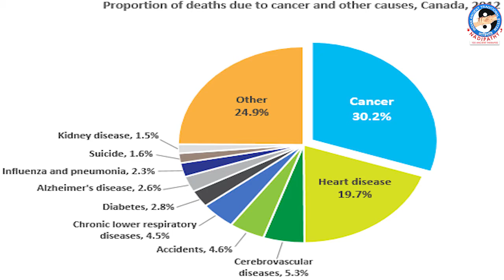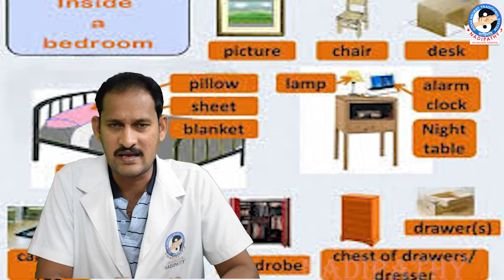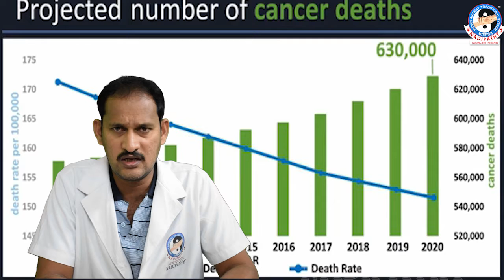The goods which affect to cancer is there in your home || by Dr.Krishnam Raju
CANCER TREATMENT IN NADIPATHY

 Cancer is an irregular division of the cells in the body. The body is made up of millions of cells. Different parts of the body such as organs, bones, muscles, skin, and blood are made up of different types of cells. All cells consist of nucleus in its center which contains genes made from DNA. The genes control the functions of the cell division.
             There are many different types of cells in the body and many different types of cancer which arise from different types of cell. What all types of cancer have in common is that the cancer cells are abnormal and multiply out of control.
              Each cancer is thought to first start from one abnormal cell. What seems to happen is that certain vital genes that control how cells divide and multiply are damaged or altered. This makes the cell abnormal. If the abnormal cell survives it may multiply out of control into a cancerous (malignant) tumor.

 Causes of cancers
 Radiation
   Environmental pollution
  Using certain drugs
  Smoking tobacco
 Certain pathogen infections
 Immune system  disorders
  Alcohol Consumption
  Genetic Causes

Nadipathy- An ancient method of Holistic therapeutic treatment with more than 100 therapies, without using any Medicines, Tests, X-rays, Scanning and Surgeries. A complete Body and Mind rejuvenation for a healthy life. A subtle body treatment by Nadi (pulse) examination that reveals past, present and future ailments.

We diagnose the problem through:
NADI DIAGNOSE:
 NADI can be measured in the superficial, middle, and deep levels thus obtaining more information regarding energy imbalance of the patient.
            Our body is making up with 72,000 Nadi’s, all the Nadi’s are inter-linked to every organ function. If there is any blockage to such Nadi, it does not work properly. So those organs get lack of energy to function normally. Before to the treatment, Nadipathy treats on the root cause of particular Nadi blockage through Nadi diagnosis.

Treatment method:
           Nadipathy treatment will tell you what the healthy lifestyles are for Cancer  problem patients and what kind of life habits should be avoided. What kind of diet should be taken for each person and which kind of patients should do some mild exercises and under what circumstances should patients have good rest and totally avoid exercises.
           Nadipathy  can not only be used to treated the problem, it can also be used by those that are at high risk of developing chronic problems and healthy people to help prevent other diseases and help strengthen the patient’s physical fitness and make them live more healthier life
   If Nadipathy treatment is received early, it can help prevent the patient’s disease, so prevention is better than cure.

Branch:
NADIPATHY